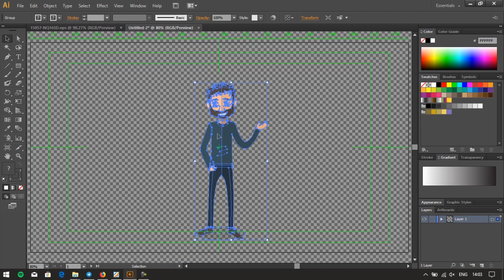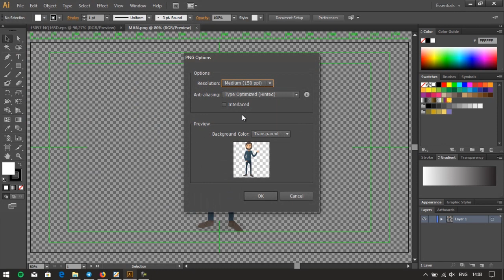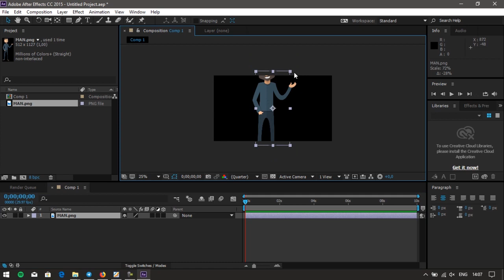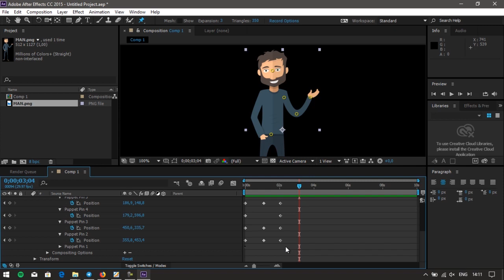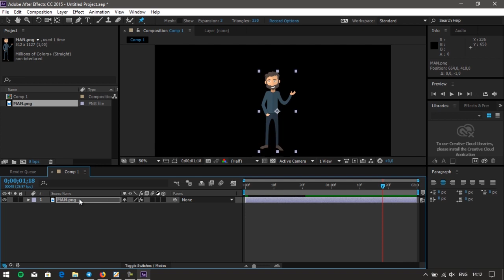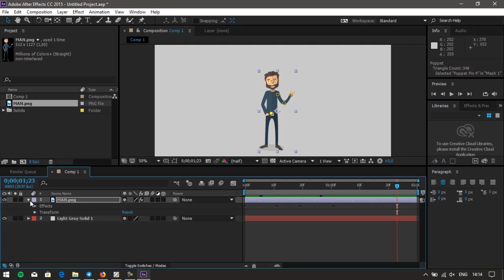Membuat Animasi Puppet Sederhana Pada Aplikasi Adobe After Effect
Animasi Puppet disini adalah animasi yang di buat dengan aplikasi adobe after effect, biasanya Animasi jenis ini digunakan untuk membuat bagian seperti Motion Grapic.
Mudah-mudahan tutorial ini dapat bermanfaat untuk teman-teman semua

Ditungu komentar dan masukannya
Trims